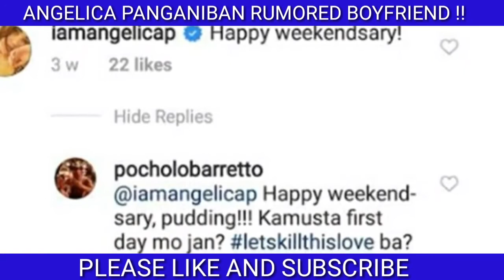Angelica Panganiban And Cholo Barretto in 2020 || Relationship Status || Breakup or Patchup - ULB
In this channel you can watch lifestyle and biography videos of famous local and international celebrities, showbiz and entertainment videos.